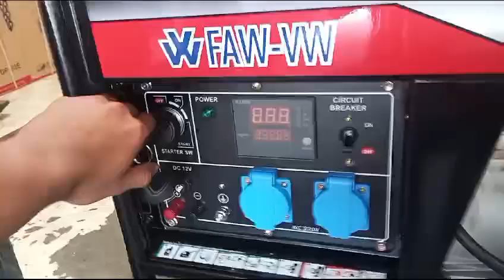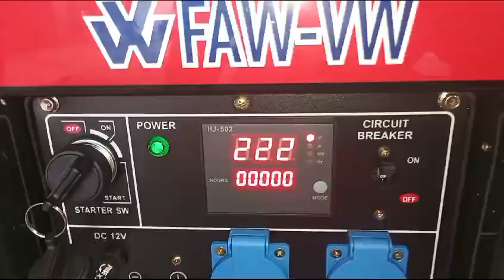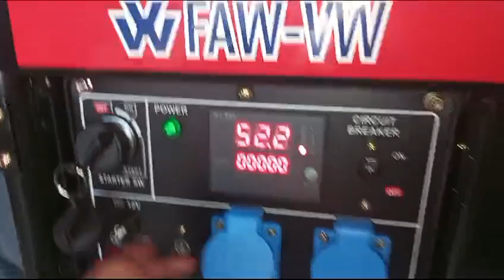Genset 6000 watt Tsuzumi FDG 8000 Germany technology ☺️0817.6424.276